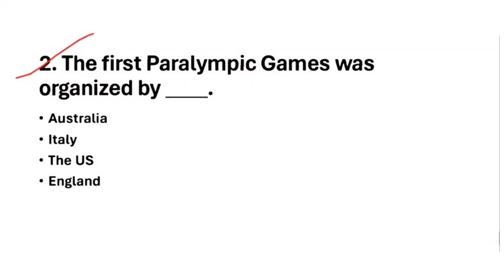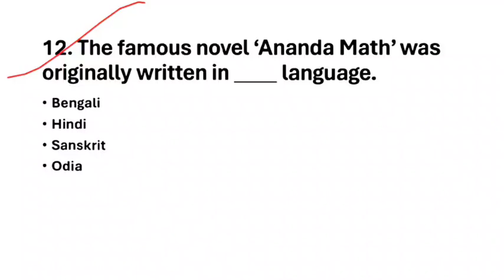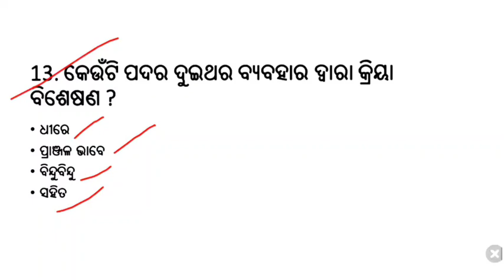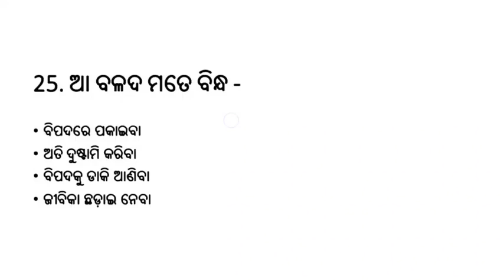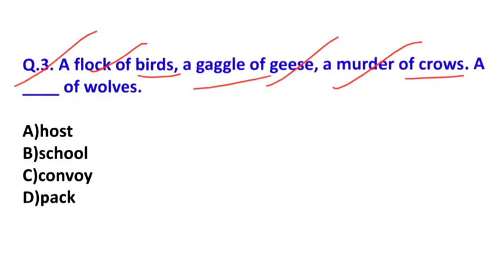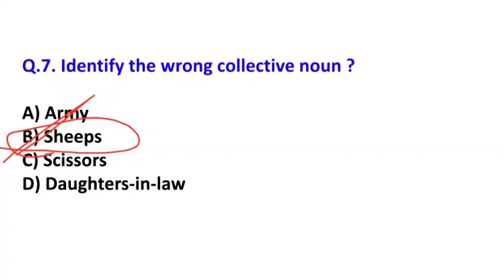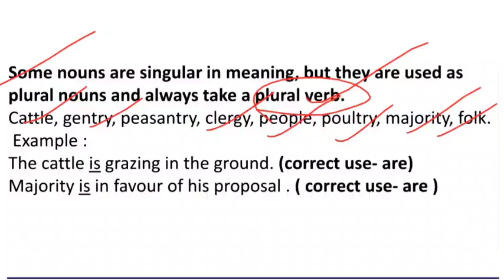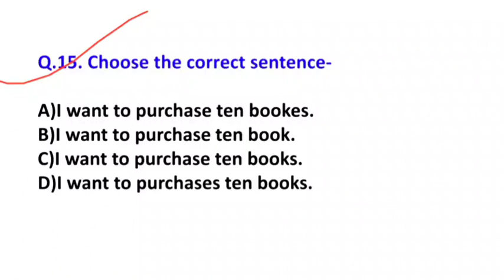💯 RI Amin ICDS Mock Test//Most important question for RI Amin exam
Odia mock test for RI ARI ICDS-2024